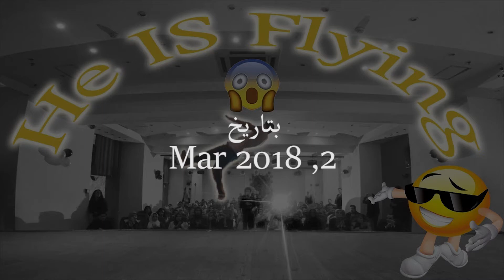ولعنا المسرح | باركور مصر | PARKOUR EGYPT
ولعنا المسرح | باركور مصر | PARKOUR EGYPT عملنا عرض باركور انا ومجموعة من الاصدقاء على مسرح بالاسكندرية
بتاريخ Mar 2, 2018 في رحلة رفع الفيديوهات القديمة واستعادة الذكريات ومشاركتها معكم...

يوصلك كل جديد...
تقدر تسأل وتتواصل معايا فالكومنت لاني برد عليهم كلهم ✌️ شكرا لدعمكم بالاعجاب والمشاركة وتعليقاتكم المبهجة دائما 😍

انا ( عمرو الشرقاوي ) ,
احب توثيق اللحظات ولكن بطريقتي الخاصة بدمج الهوايات ( فن , باركور (رياضة) , صناعة الافلام والمونتاج والاخراج والتصوير ) لكي اعيش...❤️ انا مش احسن من حد ولكن ثقة مش هتلاقي مثلي 😉 لاني بقدم فن برجعله قبلك لما تضيق بيا الدنيا 💪

للتذكرة لي قبلكم ❤️
سبحان الله وبحمده , عدد خلقه , ورضا نفسه , وزنة عرشه , ومداد كلماته ,  سبحان الله العظيم
اللهم اغفر للمؤمنين والمؤمنات , المسلمين والمسلمات , الاحياء منهم والاموات .
تدبرهم فهم ممحاه وكفارة الذنوب والذلات...🙃